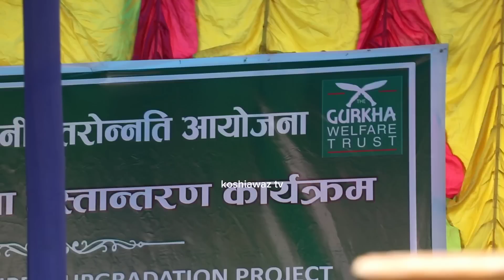मेयर साम्पाङ विदेशी गोराहरुसँग सर्दु पुगे, मेयरले English मज्जाले बोले, गोराले नेपाली Hakra Sampang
आहा ! गोराले कति शुद्ध नेपाली बोलेको ? आज पनि मेयर निकै भावुक बने, डयामबाट ल्याएको पानी नगरपालिकालाई हस्तान्तरण र उद्घाटन, गोर्खा वेल्फेयर ट्रष्टको खानेपानी आयोजना हस्तान्तरण